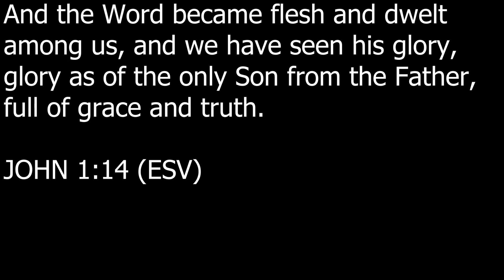GOLD ISLAND IS SO SAD IN MY SINGING MONSTERS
My singing monsters gold island